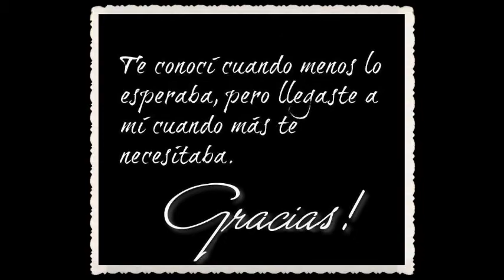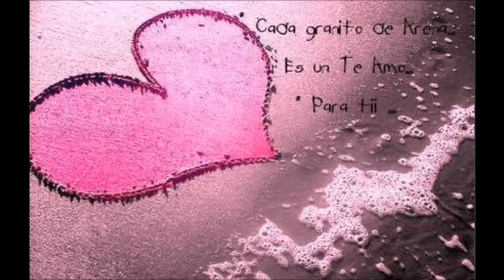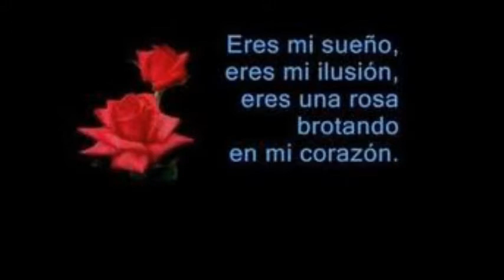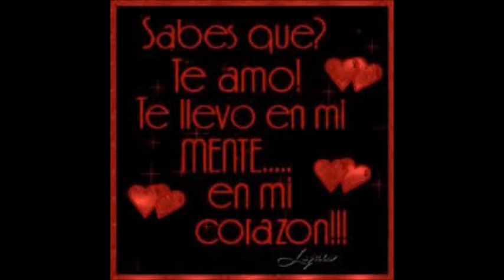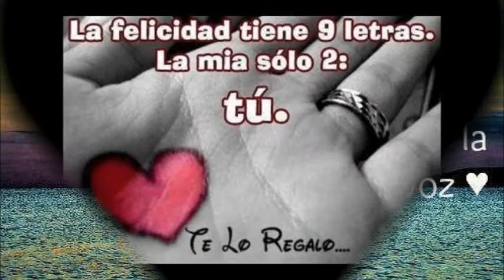hoy quiero (Erick y Bilha)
es un vídeo de amor para una chica que me tiene loco